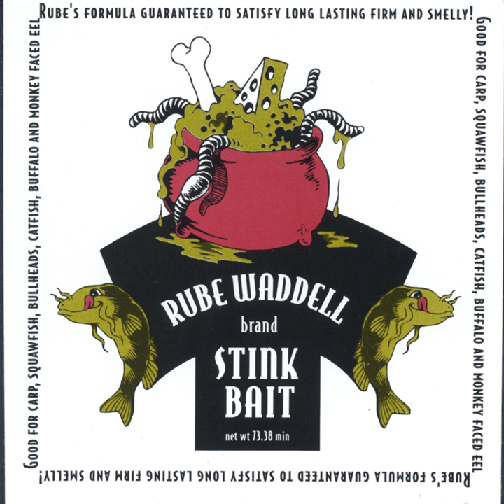Eunice Irene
Eunice Irene · Rube Waddell

StinkBait